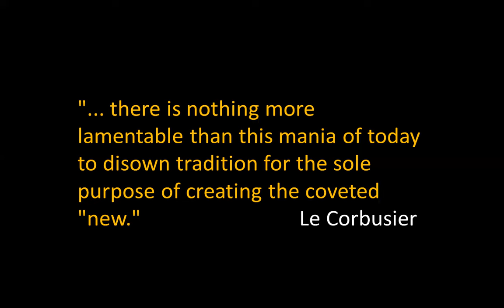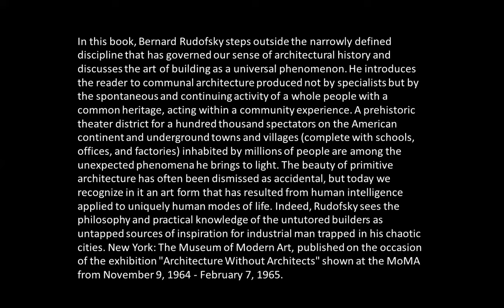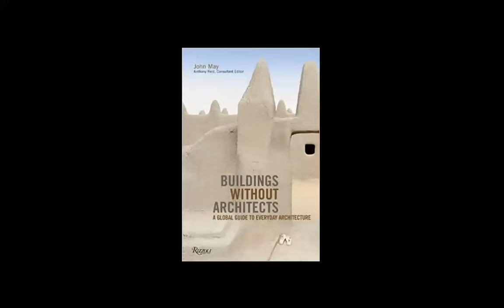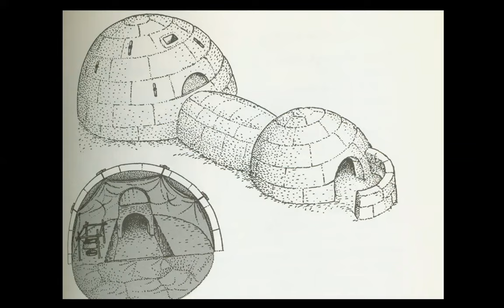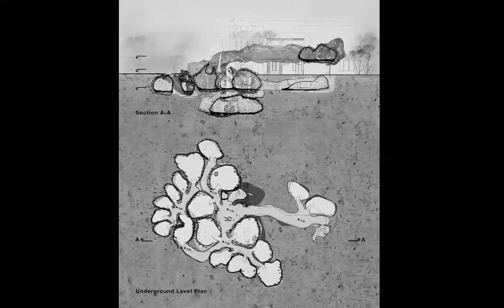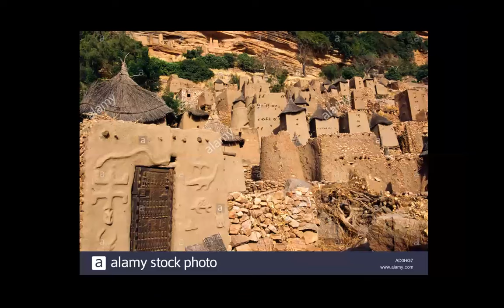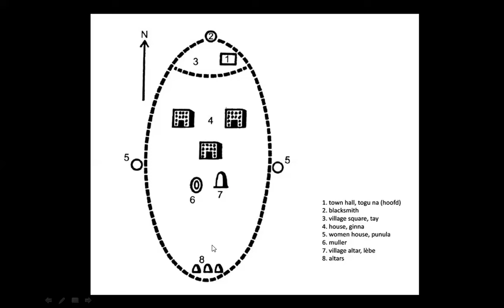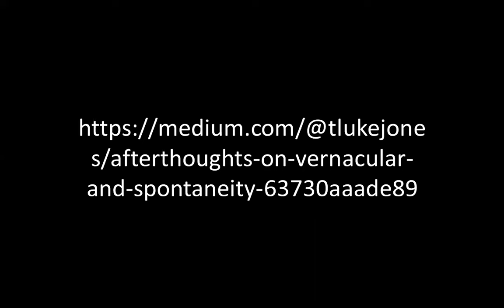ARCHITECTURE WITHOUT ARCHITECTS | ICARCH 2024